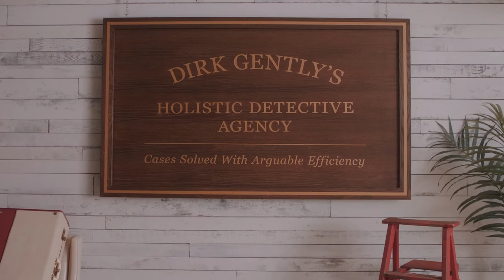Down - Dirk Gently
I'm about 2 years late to this fandom but I just had to make a video about it anyway, enjoy!